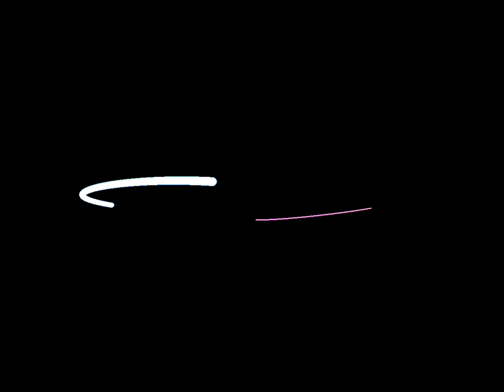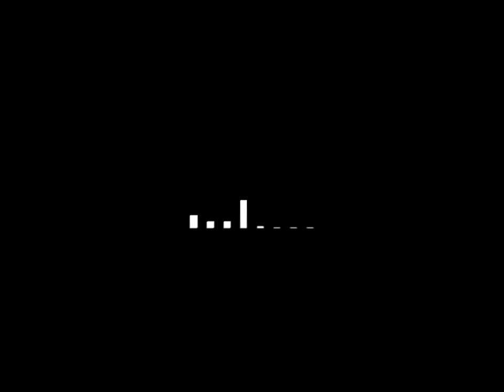Jamuary Model D Eventide Ultra Tap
My buddy Philipp and I came up with this patch on the Behringer Model D and I loved it so much. So I ran it though Eventide Ultra Tap on my iPad and this piece emerged.